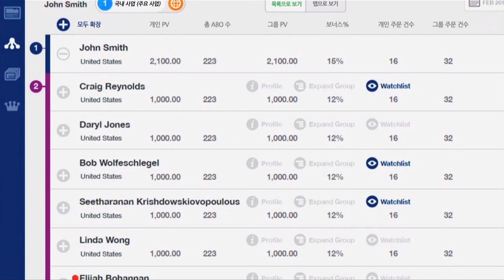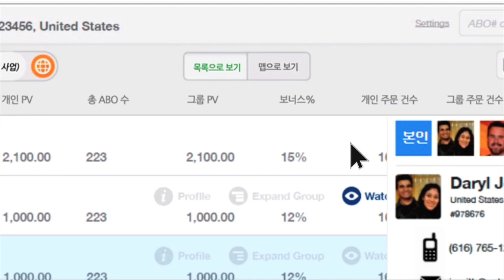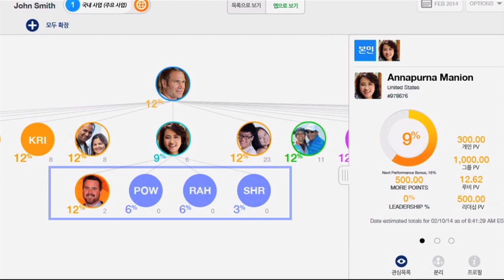로스맵 | Amway MyBiz | 한국암웨이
Amway MyBiz의 로스맵 기능에 대해 설명 하고 있으며, 미니홈, 맵보기 기능에 대한 설명도 포함하고 있습니다.